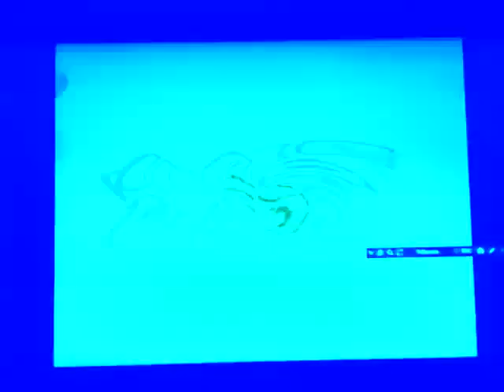Klasky Csupo in W Major Collection Camera Enhanced with Group